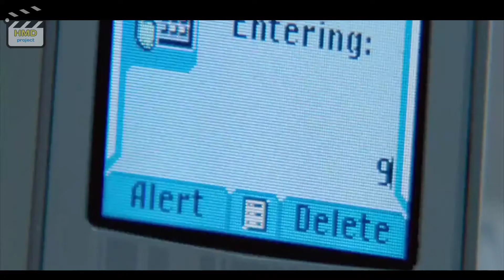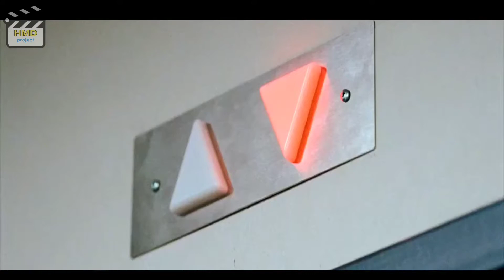DICULIK OLEH SATPAM PSIKOPAT | alur cerita film - P2 (2007)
alur cerita film - P2 (2007)

film ini menceritakan seorang wanita karir yang bernama angela yang di culik serta di kurung di basement oleh seorang satpam basement yang bernama tom (thomas) di malam Natal. karena cinta nya di tolak,tom pun nekat menculik angela.
seperti apa kelanjutan nya, simak sampai habis alur cerita nya.

dan jangan lupa aktifkan lonceng nya biar kalian tidak ketinggalan video terbaru dari saya

PERALATAN

Perangkat editing :
*Redmi note8

Alat recording :
*headset rabet

Stand microphone :
*Kokod sorangan

Software yang di gunakan

Apk editing
*Kinemaster

Edit thumbnail
*Pixellab

amunisi

*roko jarcok 3 batang

*kopi hideung sagelas(bari jeung teu amis)

music intro

*Jazzaddict's intro cosimo fogg (201)